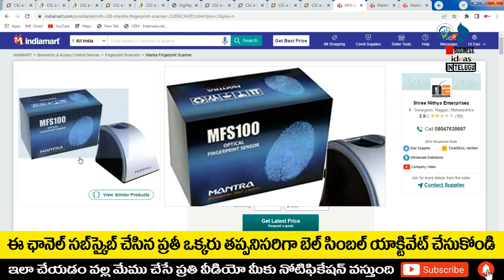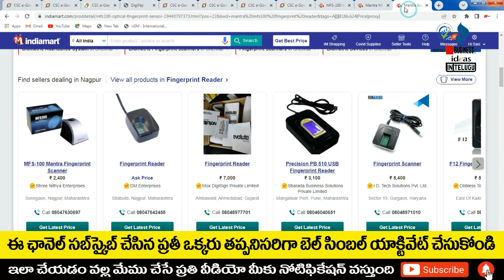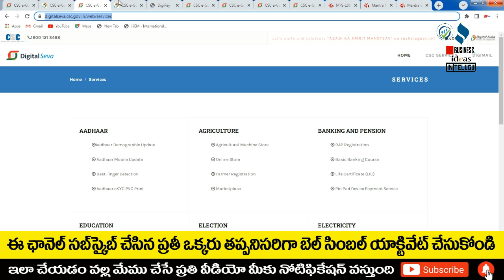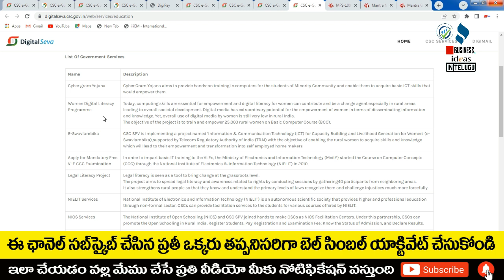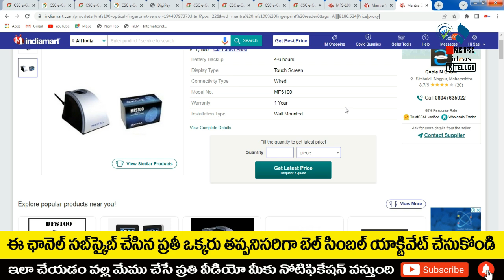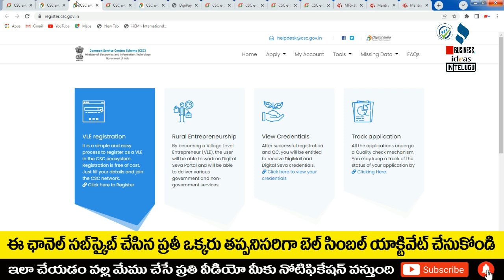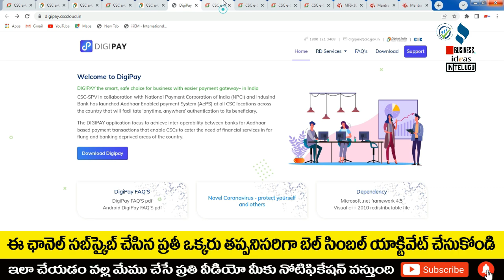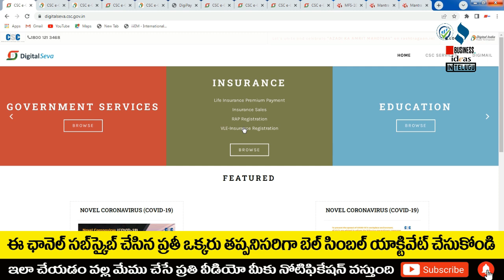బిజినెస్ ! Small business ideas! New business idea's! business ideas ! Low Investment Business Idea